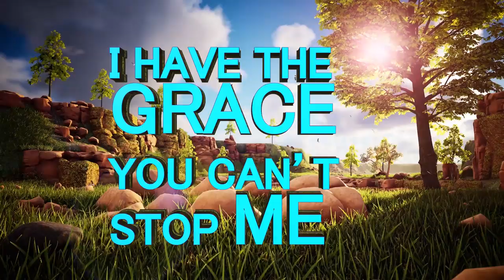WHY DO YOU GO TO CHURCH? ll Prophetess TJ Makananisa Semono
What is the main purpose of us going to the house of the Lord. is it because we are searching for work, healing, deliverance or we want to fellowship with the LORD.
Listen as prophetess "T.J Maknanisa Semono" leads  the congregation of CHARIS into the presence of the Lord with these powerful message titled:
"WHY DO YOU GO TO CHURCH"